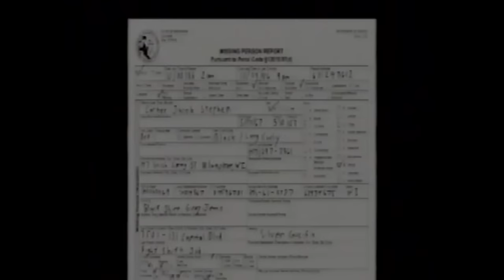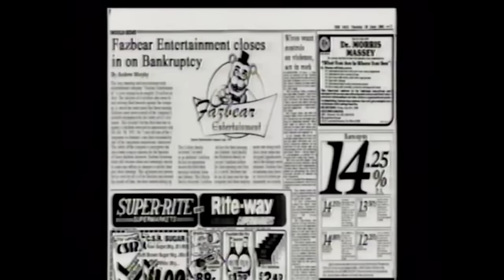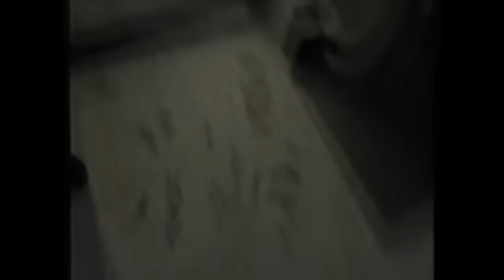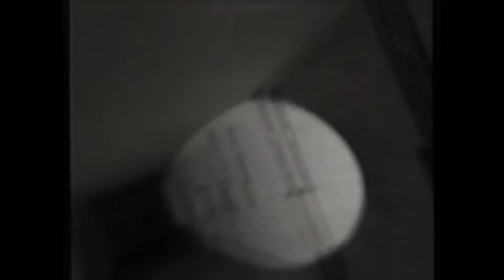This NEW FNAF VHS Tape is HORRIFYING..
Police Archive A new FNAF VHS tape that takes place in an abandoned mall with an animatronic roaming the halls..